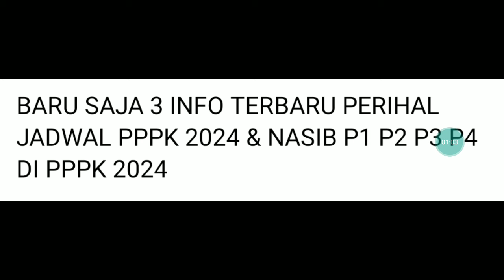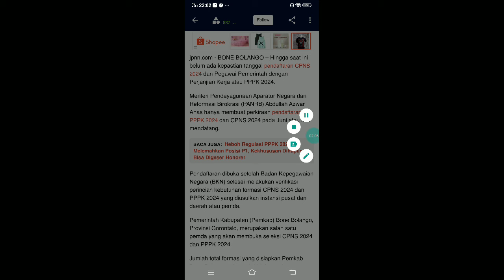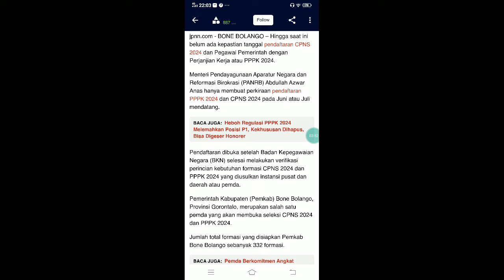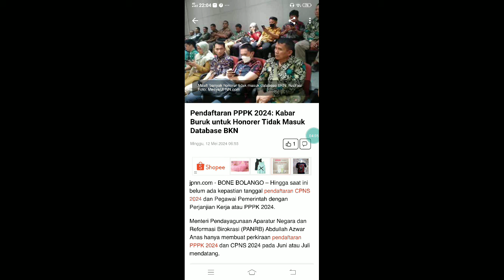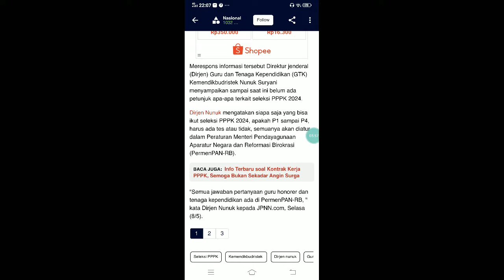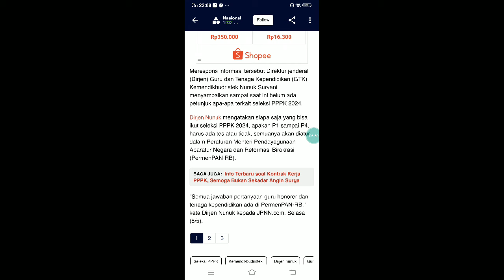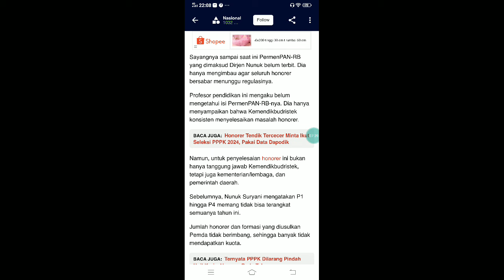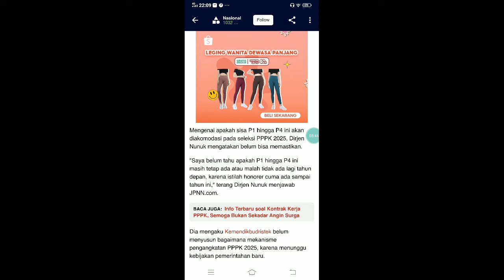BARU SAJA 3 INFO TERBARU PERIHAL JADWAL PPPK 2024 & NASIB P1 P2 P3 P4 DI PPPK 2024